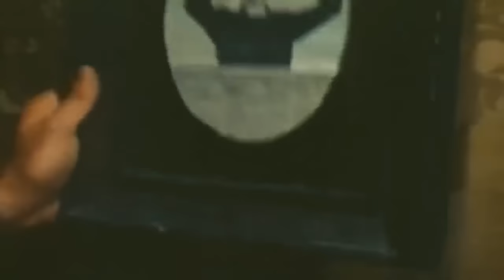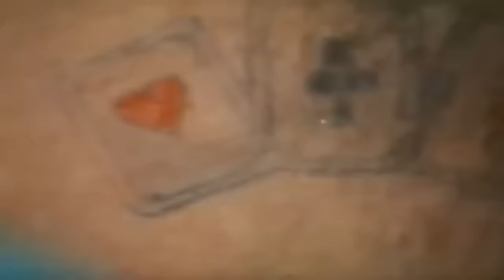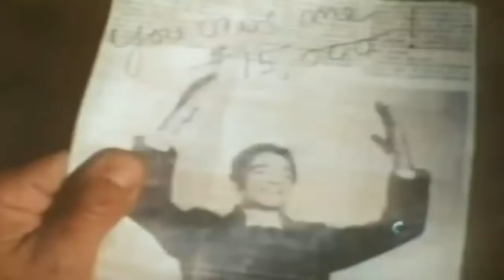Lee Van Cleef's Iconic Western I Death Rides A Horse (1967) I Absolute Westerns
A young gunfighter establishes a dubious alliance with an older ex-outlaw in order to track down and kill the bandits who murdered his family, which leads to a startling finale.

Film: Death Rides A Horse (1967)
Director: Giulio Petroni
Writer: Luciano Vincenzoni
Produced by: Produzione Esecutiva Cinematografica (PEC), Sancro International Film
Cast: Lee Van Cleef, John Phillip Law, Mario Brega